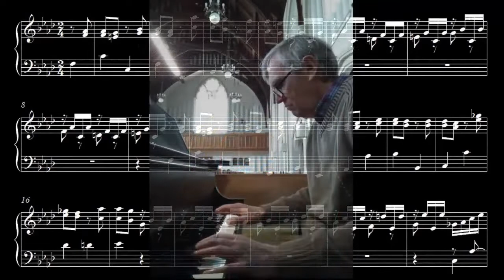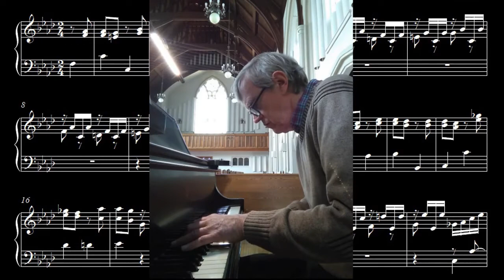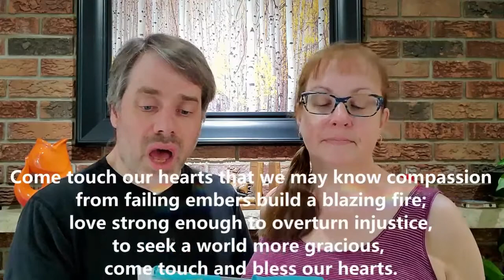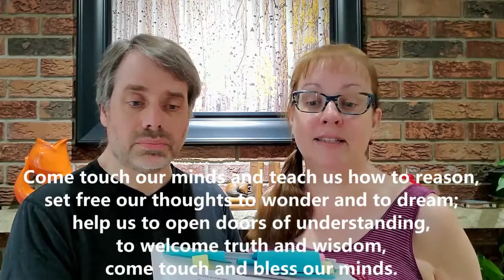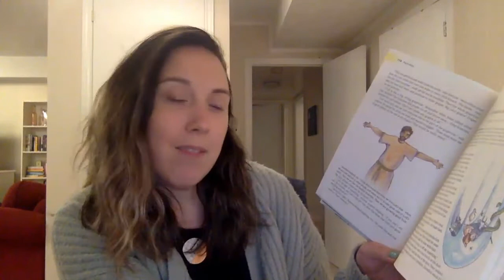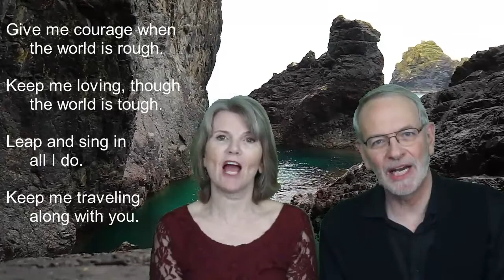Kingston Road United Church Worship Service May 2, 2021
What does it mean to be a beloved community, and how can the church become one?